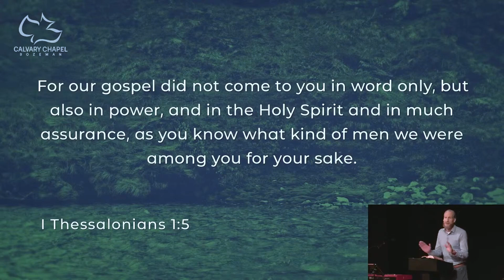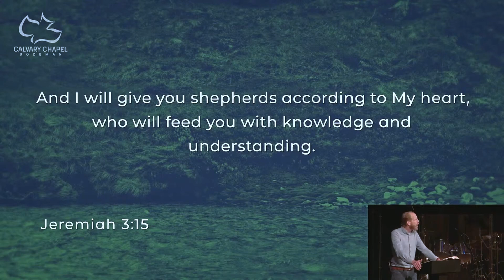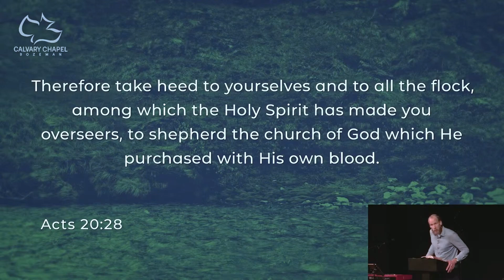Godly Leadership - Titus 1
Pastor Ted Ethridge